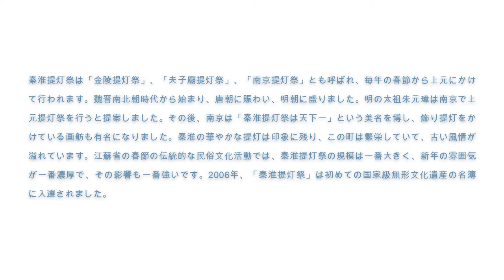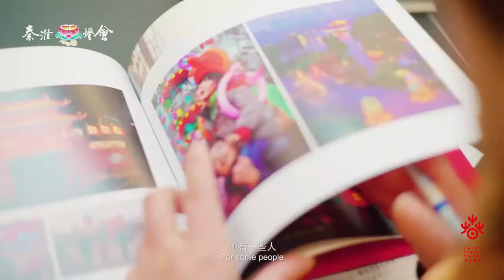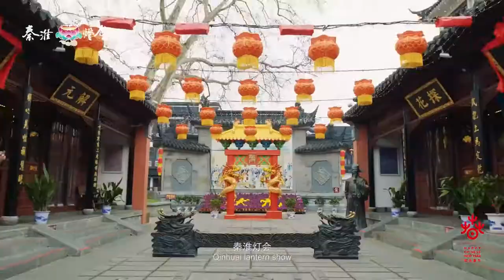秦淮提灯祭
秦淮提灯祭は「金陵提灯祭」、「夫子廟提灯祭」、「南京提灯祭」とも呼ばれ、毎年の春節から上元にかけて行われます。魏晋南北朝時代から始まり、唐朝に賑わい、明朝に盛りました。明の太祖朱元璋は南京で上元提灯祭を行うと提案しました。その後、南京は「秦淮提灯祭は天下一」という美名を博し、飾り提灯をかけている画舫も有名になりました。
秦淮の華やかな提灯は印象に残り、繁栄している町が古い風情が溢れています。秦淮提灯祭はすでに江蘇省で規模が一番大きく、新年の雰囲気が一番濃厚、影響が一番強い伝統的な民俗文化活動となりました。2006年、「秦淮提灯祭」は第1期の国家級無形文化遺産名簿に入選されました。